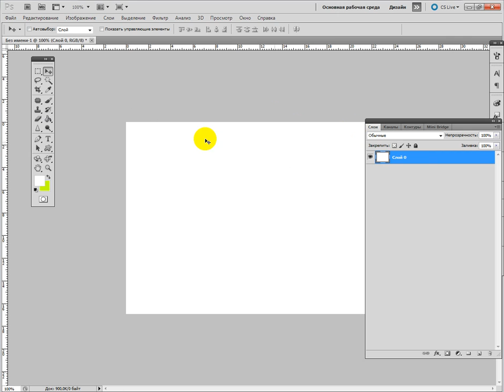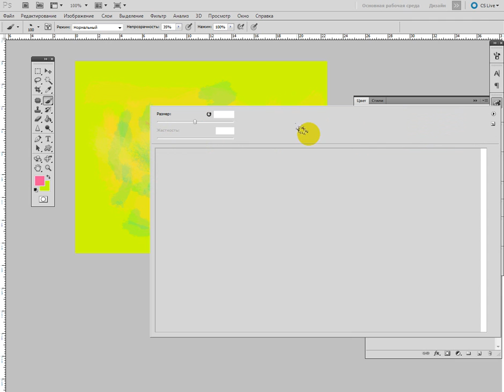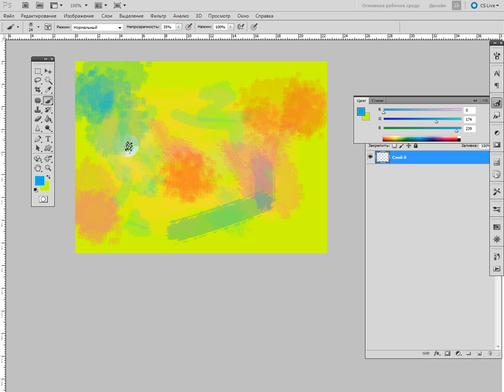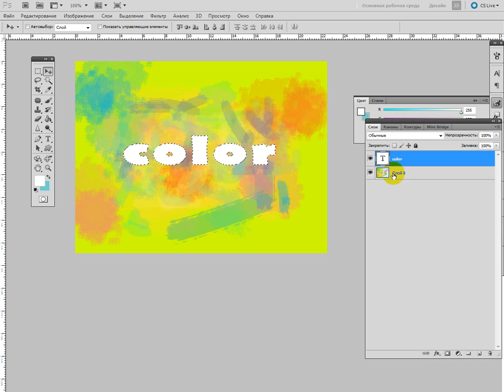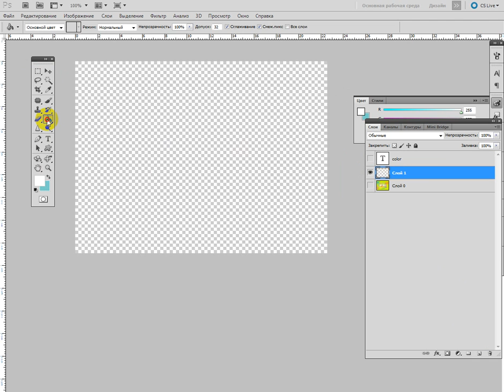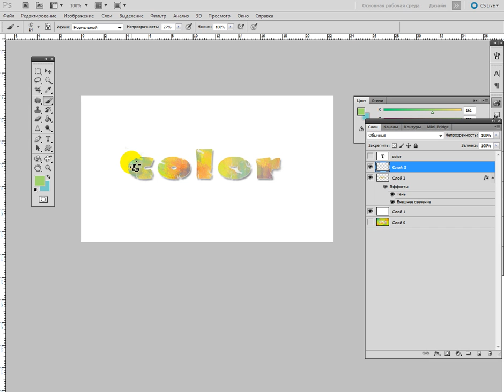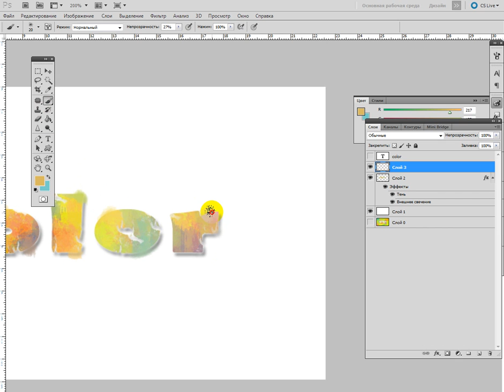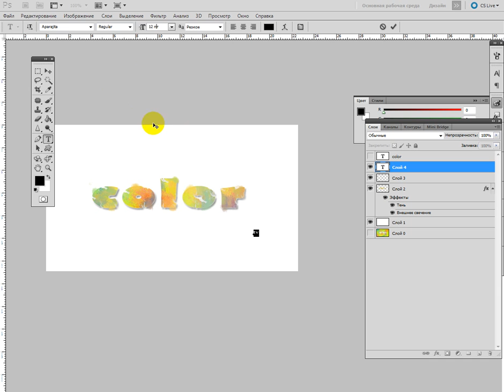Урок по фотошопу. Рисуем красивый логотип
Урок по фотошопу. В этом урок я покажу вам, как легко и быстро нарисовать очень красивый и разноцветный логотип.
Автор Андрей Халапян